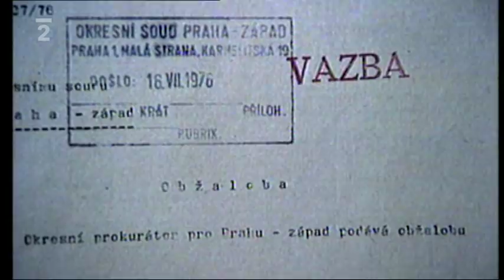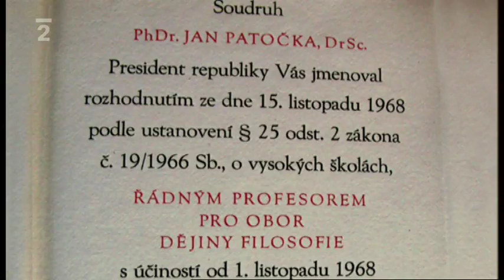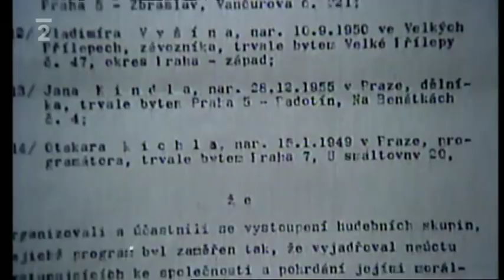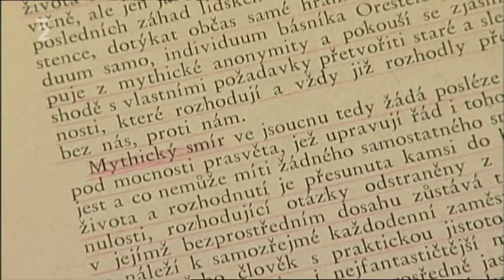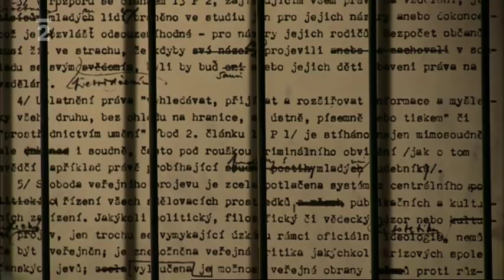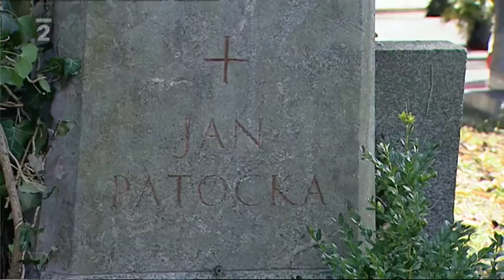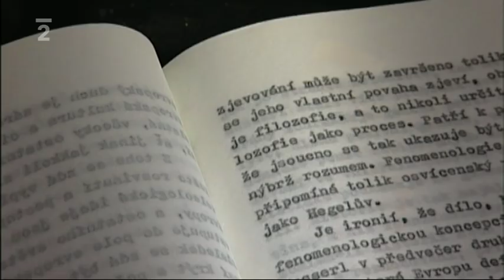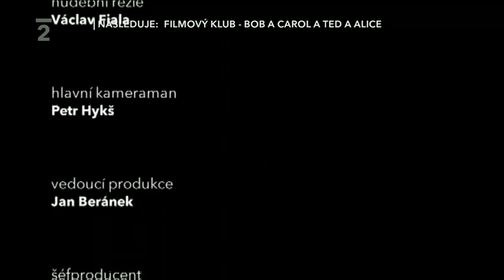Jan Patočka, Kacířský filosof --Historie.cs